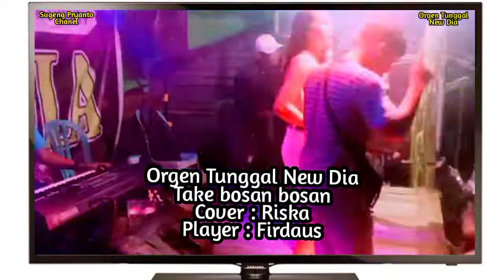Lagu Yang Lagi Viral Tak Bosan bosan Dangdut Orgen Tunggal New Dia Sintang